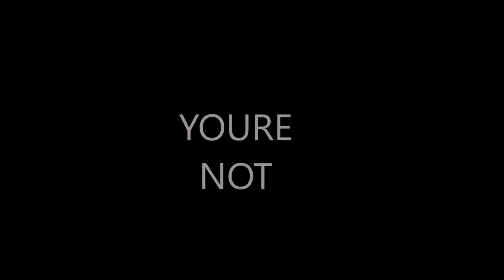If They Knew Meme